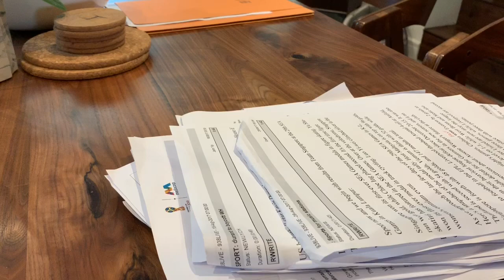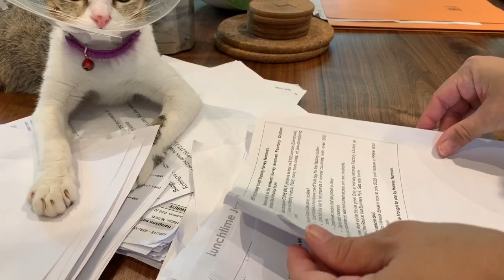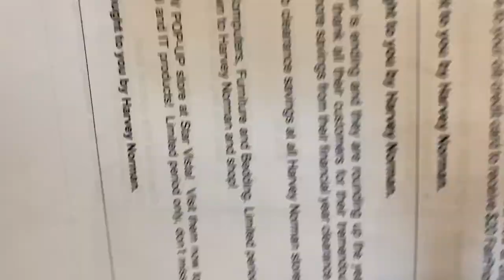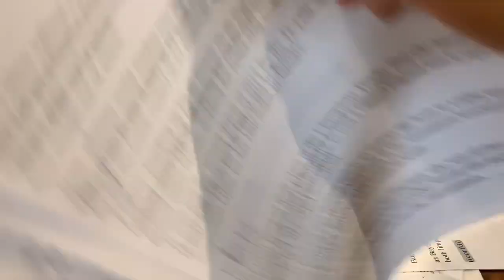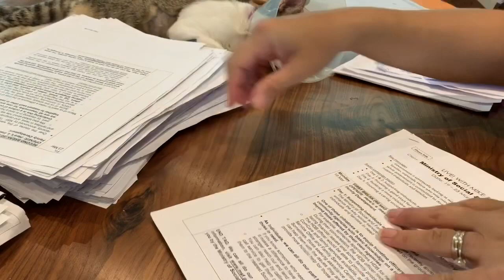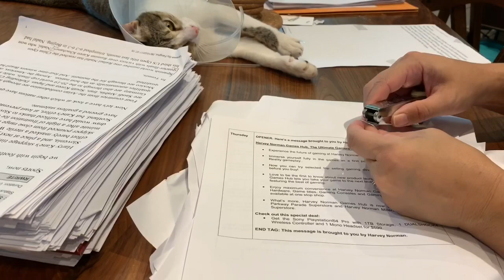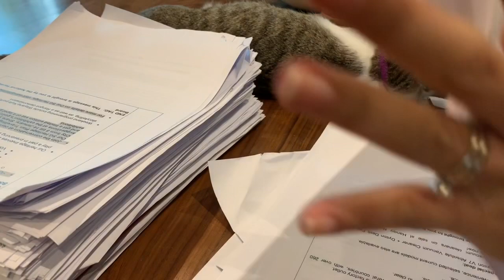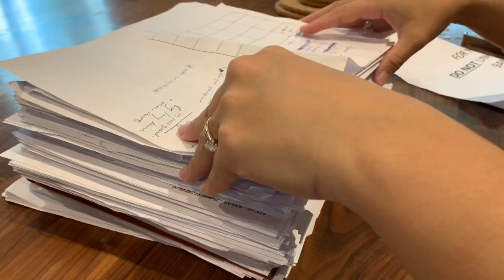ASMR Paper Shuffling Noises, Sorting and Sifting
Shuffling Paper Sounds, Rustling of the Sorting process, making sure there’re no staples, recycling, with the help of Roofie the Cat.